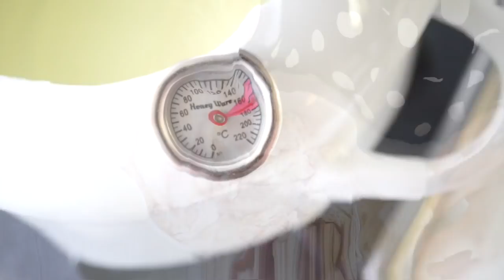【料理】冷凍の鶏肉を使った唐揚げ和風あんかけ♡【簡単レシピ】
解凍ハサミン ファイン

■所属■
UUUM株式会社
■宛先■
〒106-6137